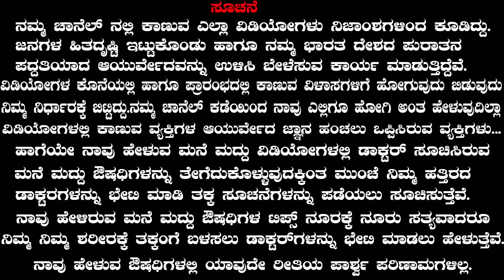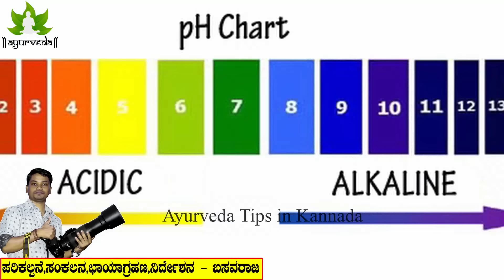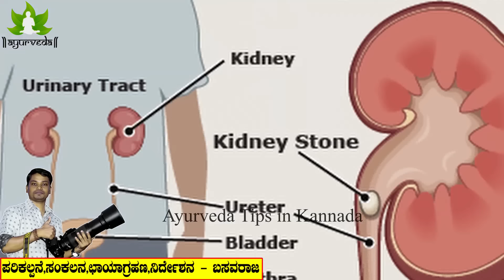ಬಾಳೆದಿಂಡಿನ ಔಷಧಿಯ ಗುಣ ಯಾವ ಔಷಧಿಗಳಲ್ಲೂ ನಿಮಗೆ ಸಿಗದು | Ayurveda tips in Kannada | Media Master